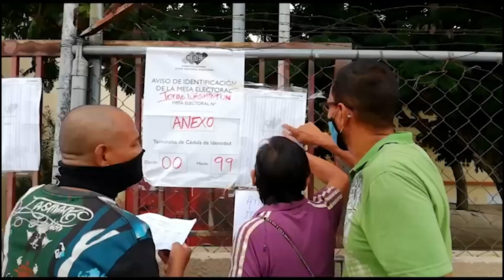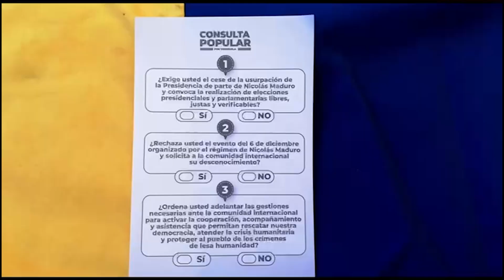PRIMARIAS DE OPOSICIÓN DEBEN SER INCLUSIVAS | 08/30/2022